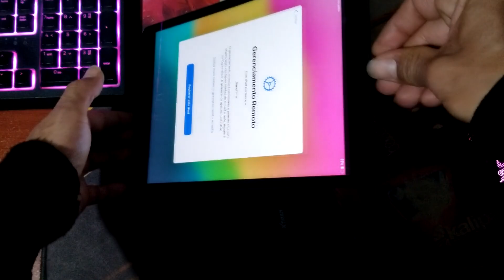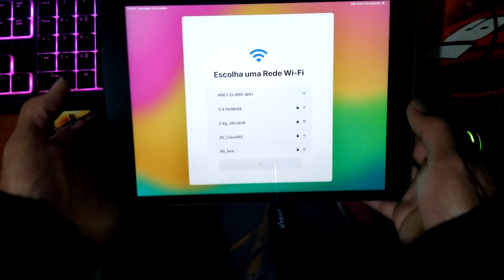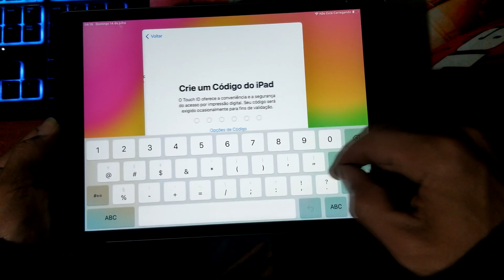COMO REMOVER GERENCIAMENTO REMOTO (MDM) DE QUALQUER IPAD (IPAD 9 A2602) 2024